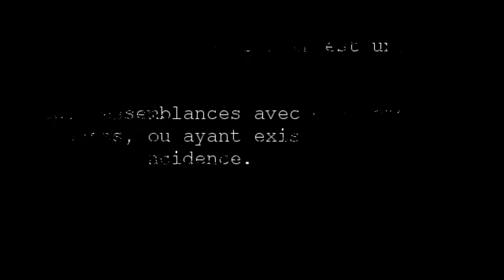Les Limiers du Mardi : l'affaire des mariés décédés. La solution.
Voici la solution à notre enquête du mois de novembre des Limiers du Mardi "L'affaire des mariés décédés."

Le simple visionnage d'une vidéo peut déjà aider beaucoup ! 😉
Si vous souhaitez me suivre sur Youtube, n’hésitez pas à vous abonner à ma chaîne "Chez l'écrivain", et à cliquer sur la petite cloche (🔔) afin de recevoir les notifications pour les futures vidéos.